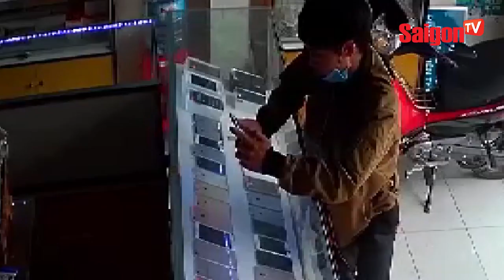Rộ tin đồn Bảo Anh - Hồ Quang Hiếu tái hợp ? - SAIGONTV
Rộ tin đồn Bảo Anh - Hồ Quang Hiếu tái hợp ?